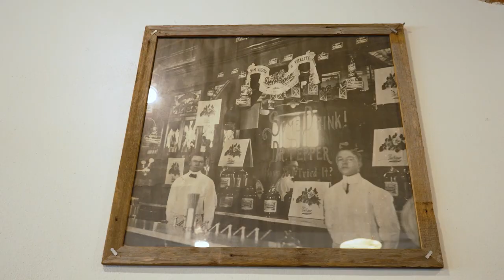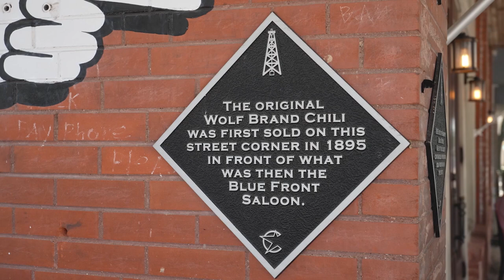Birthplace of Wolf Brand Chili - Across The Street Diner, Corsicana, TX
Not only is Corsicana, TX known for it's world famous Collin Street Bakery, but it's also home to Wolf Brand Chili. Let's head to Across the Street Diner for a taste of the old classics and of course...Wolf Brand Chili.